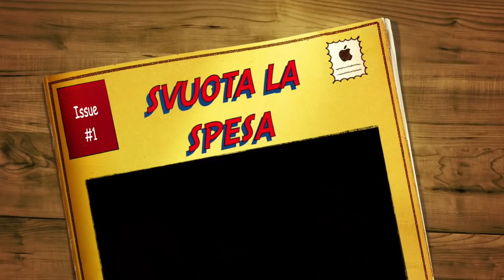Vlogmas : svuota la spesa.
Oggi passiamo un po' di tempo assieme e intanto sbirciamo nella nostra spesa fatta in un nuovo supermercato.

Al fine di mantenere un ambiente sereno e positivo ,i ,offensivi fatti giusto per infastidire verranno rimossi.